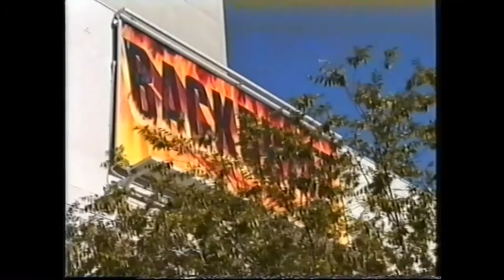Backdraft Universal Studios Hollywood 1993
Backdraft Universal Studios Hollywood 1993, based on the film Backdraft you experience the action and heat from the exploding drums and bursts of fire.

 Filmed with Sony Camcorder and converted from VHS to Digital, please excuse the poorer quality by today's standard but it does show how things have improved.